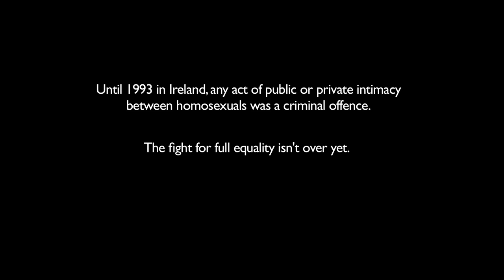The Queen of Ireland - Promo Teaser 1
Crowdfunding Campaign

- A documentary film about how one man in a dress is changing the world.
Panti Bliss: The Queen of Ireland.